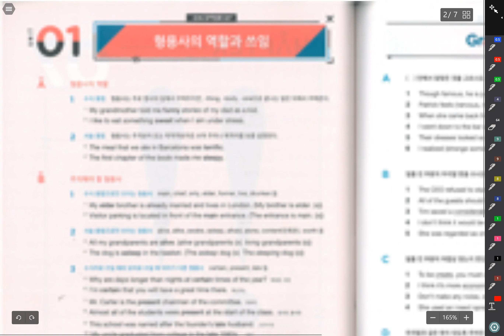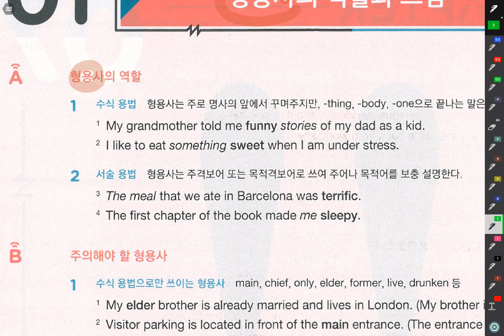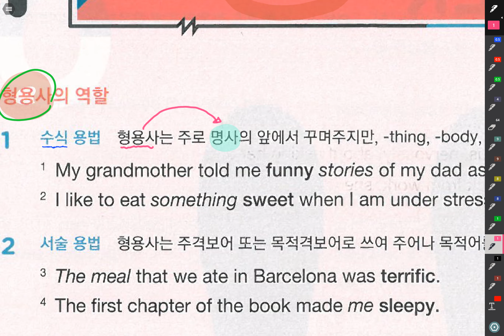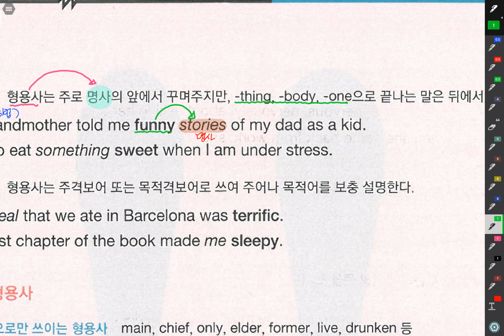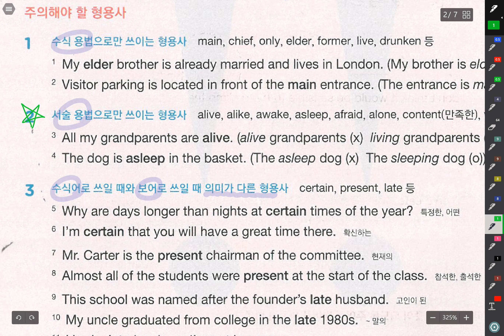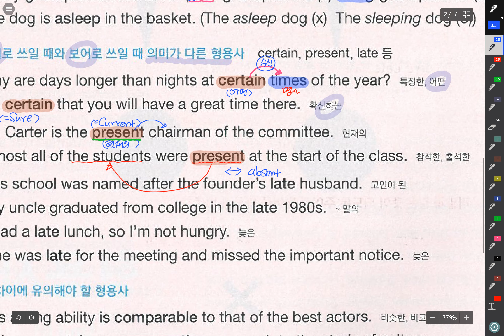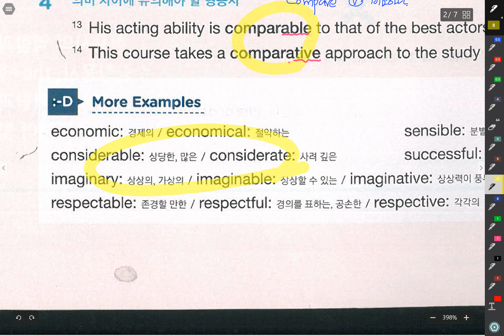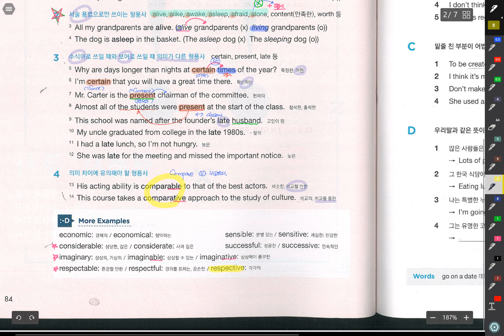뉴필통기본 형용사부사#1